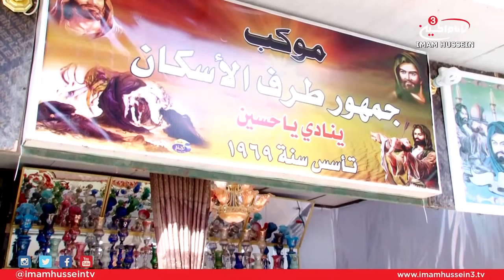Reports From Paradise - Muharram Processions (Mawakib) Coverage I 1 I 1438/2016